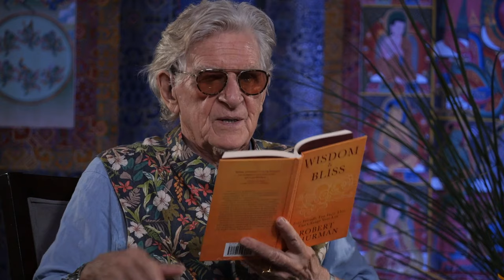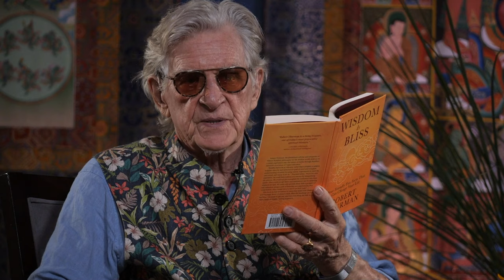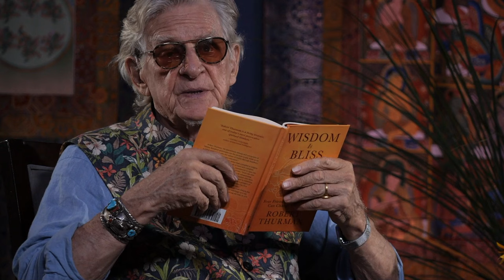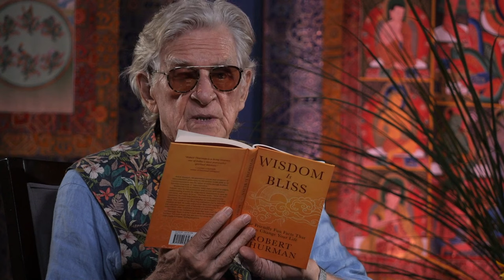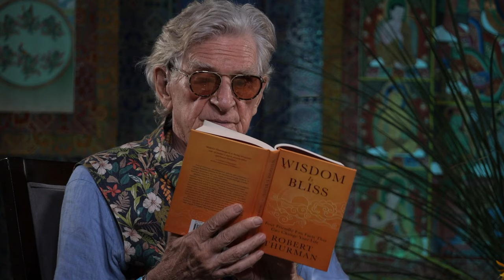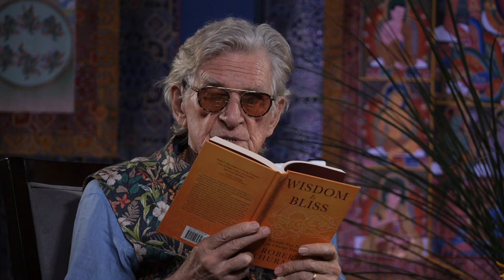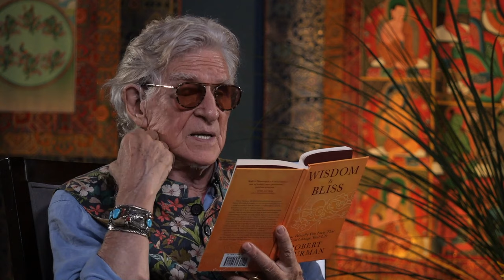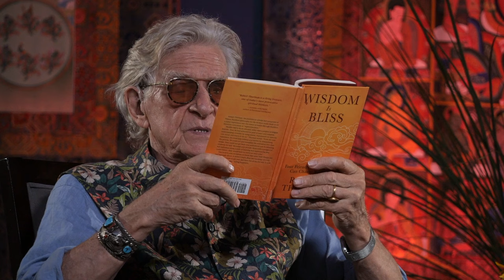Wisdom Is Bliss Session Seven with Robert A.F. Thurman